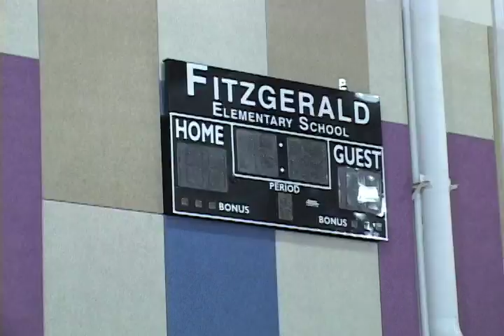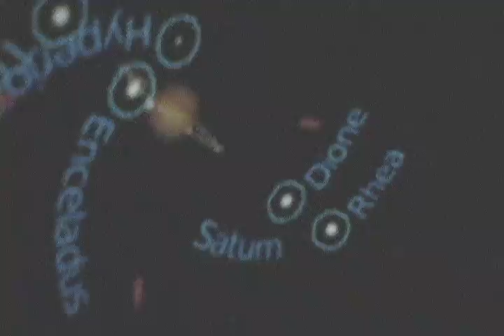Fitzgerald Kids Go Across the Universe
Waltham Newswatch, March 21, 2010.
In a blow-up planetarium, kids at a local elementary school get some close-up views of the solar system and beyond.